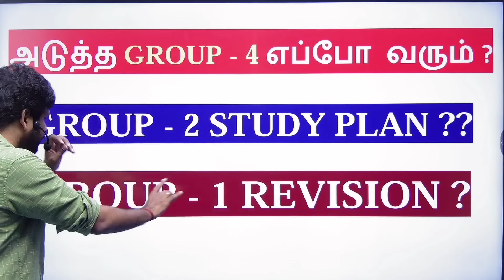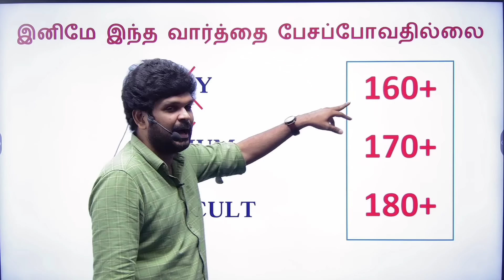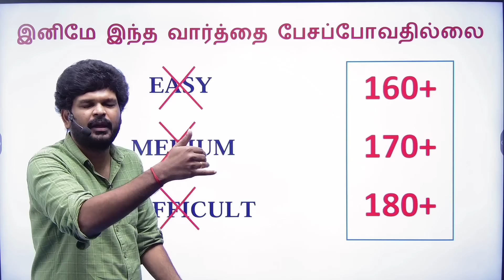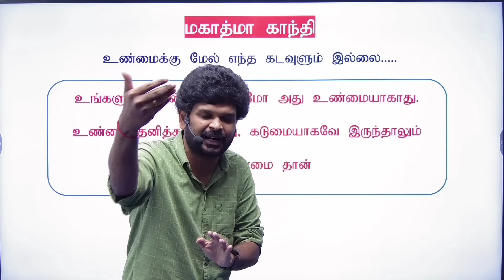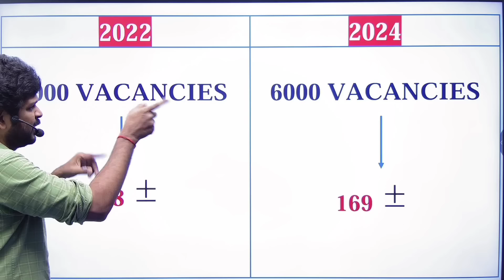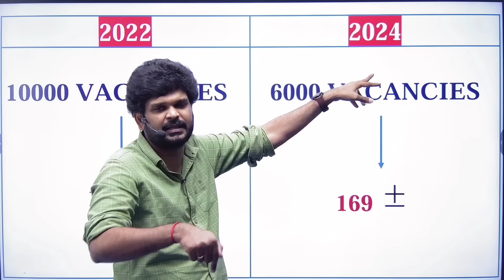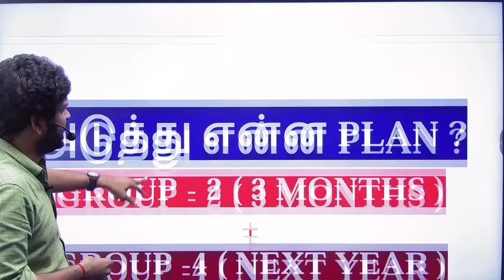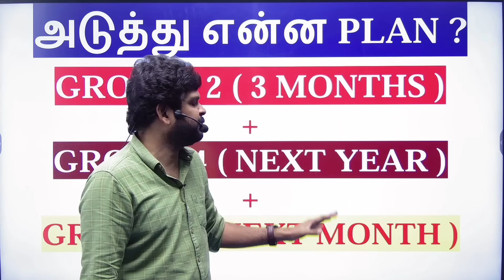அடுத்து என்ன செய்ய சார்? | 2022 vs 2024 I GROUP -4 SAFE ZONE I GROUP -2 PLAN I Sathish Gurunath.